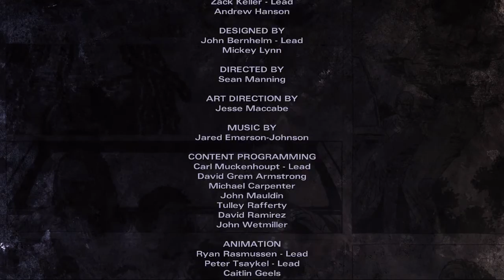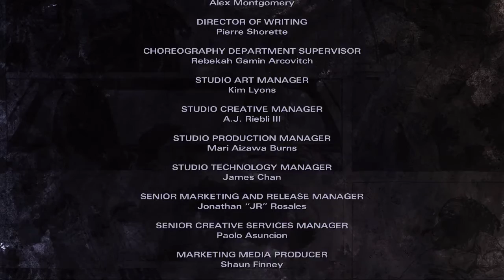THE JUDGEMENT DAY HAS COME! | The Walking Dead Michonne Ep.2 #2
Michonne's hallucinations keep on reminding her of her two lost daughters and we get to see more of her initial search for them. Where could have they gone? Why is the duck alone in the shower? A twist of fate brings Randall to our place and so, his day of judgment has come!